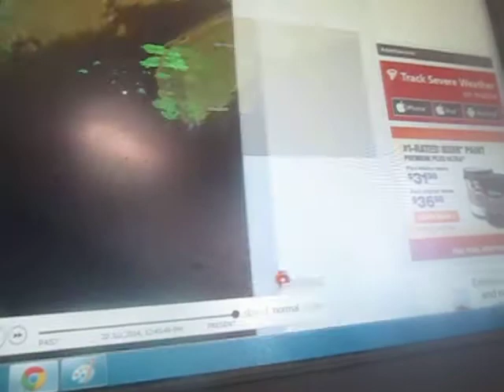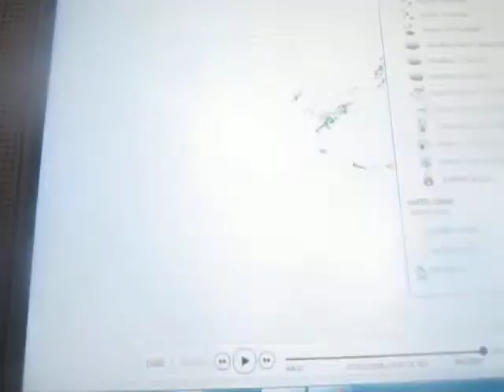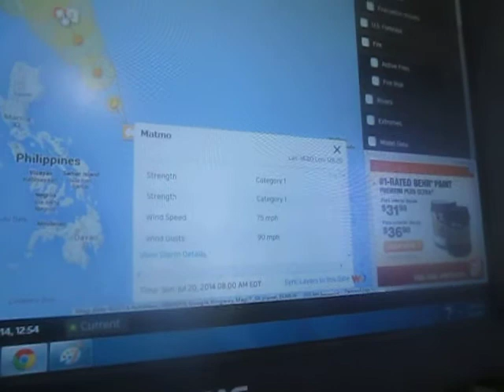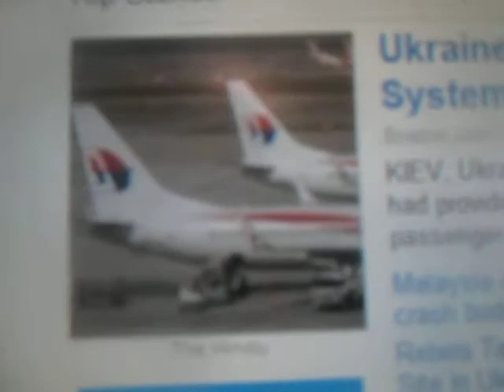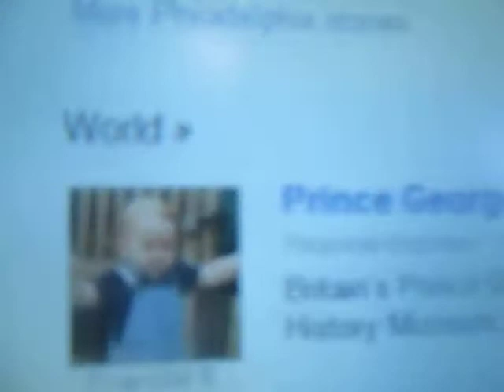Weather Magician and Peter Channel News: The Afternoon Report: Sunday July 20, 2014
A summary of this afternoon's weather picture and the latest in the traffic and news this afternoon